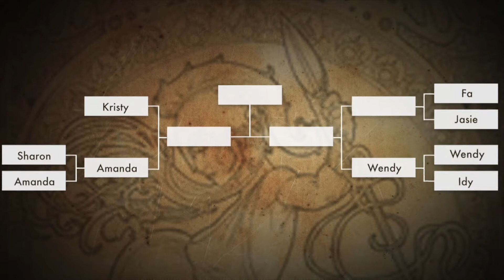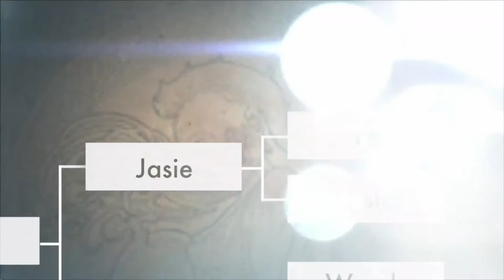THE Athena EP 1 -嘉賓對飛鏢前景睇法 - 20170109b